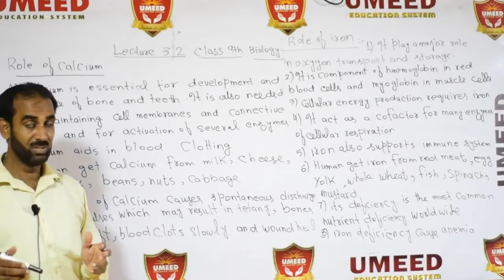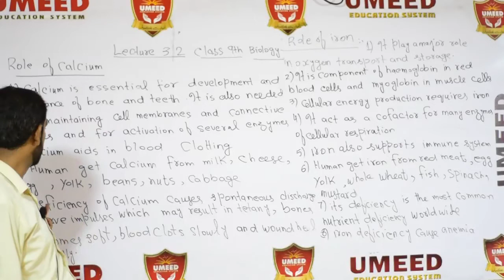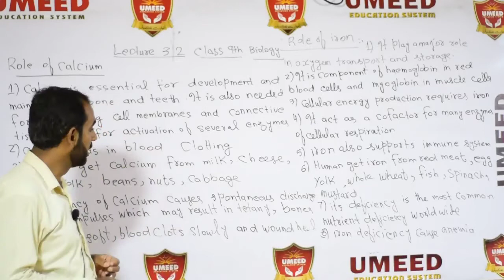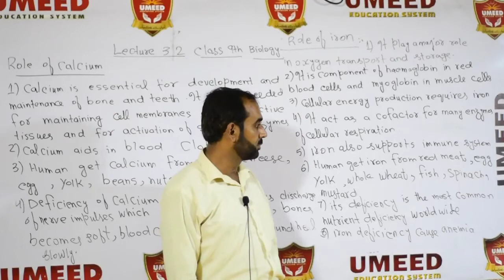Biology CLASS9 lecture 32